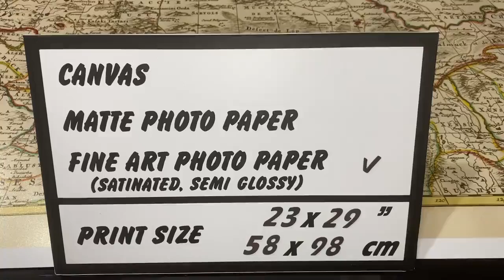Ancient map of Tartary, 1698 | SKU: 190760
Pierre Mortier's "Carte Nouvelle de la Grande Tartarie, par Monsieur N: Witsen, Bourgemaistre, 1698" is a historical map depicting the vast region of Greater Tartary, as conceived by Mr. N. Witsen, the Mayor, in 1698.